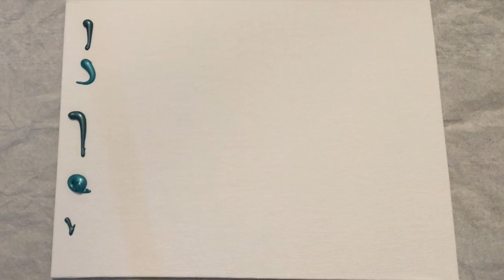DIY Teal, Silver and Gold Glitter Abstract Wall Art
DIY Teal and Gray Silver Leaf Abstract Wall Art

Supplies Used:
FolkArt Teal Topaz Multi-Surface Metallic Acrylic Paint - Michaels
DecoArt Extra Sheen Aquamarine Metallic Paint
FolkArt Multi-Surface Platinum Metallic Acrylic Paint - Michaels
Extra Fine Silver glitter by Recollections- Michaels
Extra Fine Gold glitter by Recollections- Michaels
Mod Podge
Mod Podge Clear Acrylic Sealer, Gloss
Foam Brush